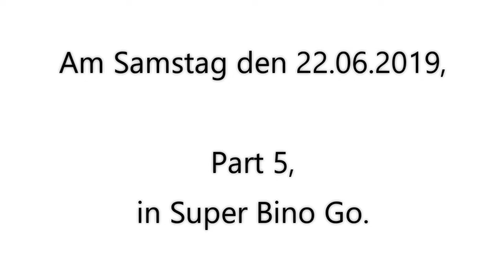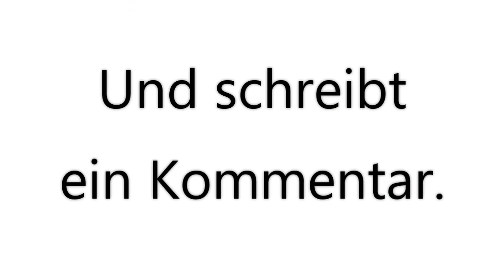Part 5, in Super Bino Go, am Samstag den 22.06.2019. 😎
Domtendo Junior. 😀
In Super Bino Go, von 2019. 😎

Part 5,
in Super Bino Go,
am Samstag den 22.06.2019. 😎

Level in diesem Part:

In 0:10​​, Level 131.
In 3:00, Level 132.
In 4:45​​, Level 133.
In 6:55​​, Level 134.
In 9:30​​, Level 135.
In 11:25​, Level 136.
In 13:35, Level 137.
In 16:00​​, Level 138.
In 18:25​​, Level 139.
In 20:50​​, Level 140.

Und schreibt
ein Kommentar.